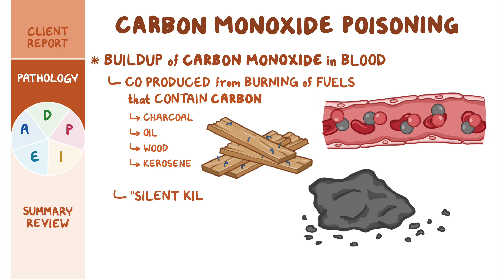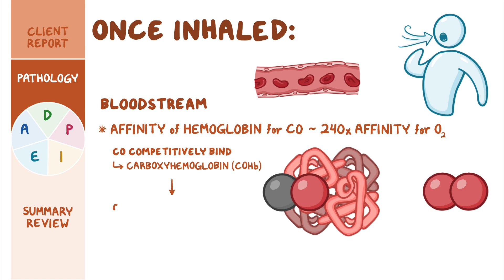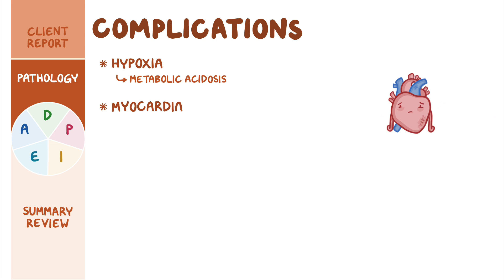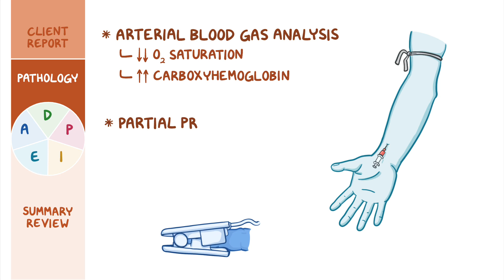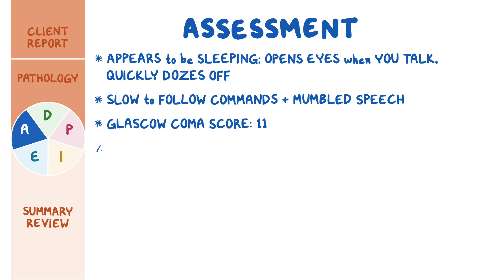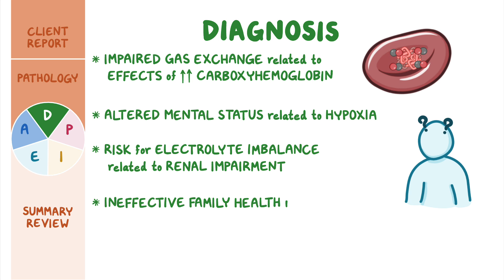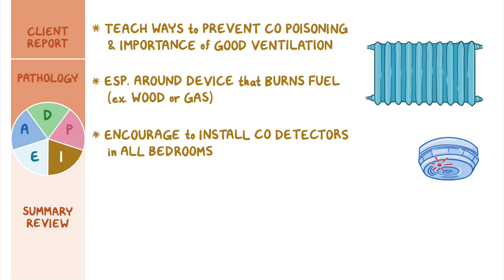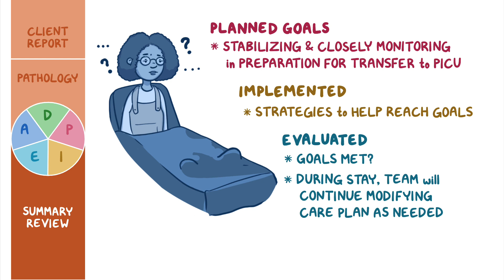Carbon monoxide poisoning: Nursing Process (ADPIE)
What is carbon monoxide poisoning? Carbon monoxide poisoning occurs when there’s a buildup of carbon monoxide in the blood. CO is produced from the burning of fuels that contain carbon, such as charcoal, oil, coal, wood and kerosene. It is known as the “silent killer” because it’s odorless, tasteless, and colorless.